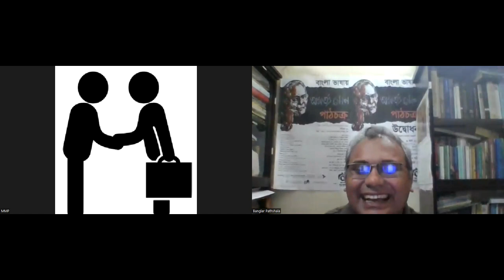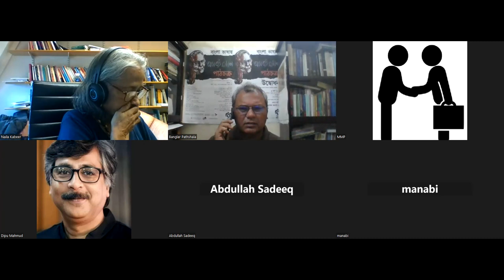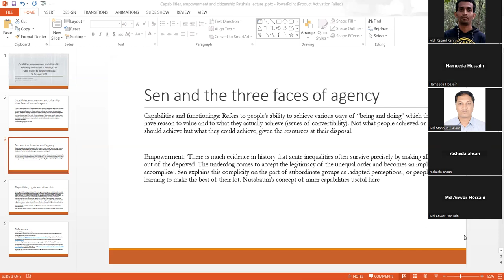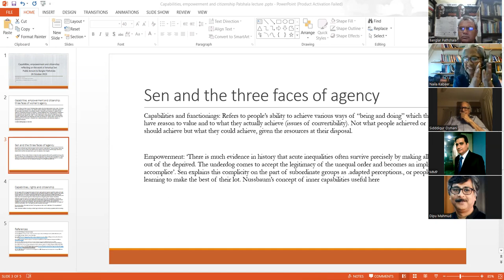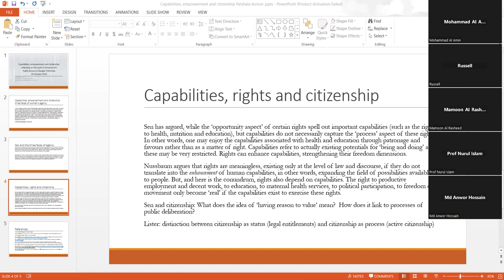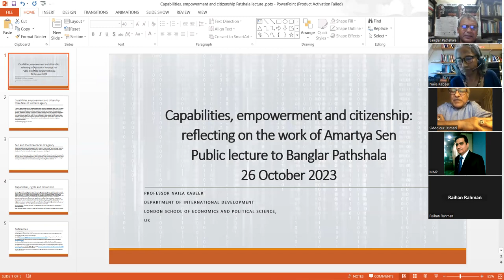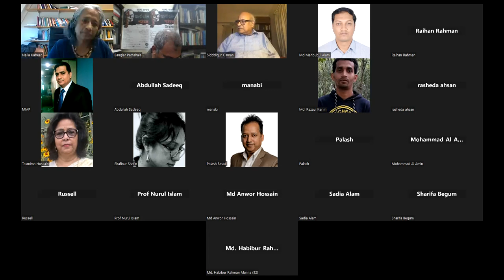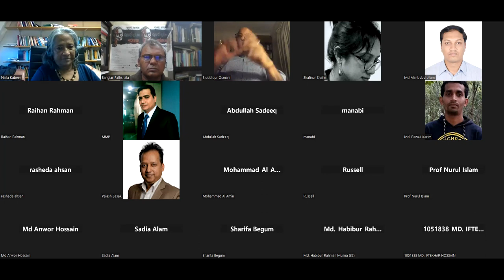Prof. Naila Kabeer (LSE)'s Talk: Capabilities, Empowerment, & Citizenship: Reflect'g on Amartya Sen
We are delighted to extend a warm and heartfelt invitation to you to join us for the second installment of the Banglar Pathshala Foundation's PUBLIC LECTURES, celebrating the 90th Birth Anniversary of the esteemed Nobel Laureate, Professor Amartya Sen. This event, titled "Amartya Sen and the Search for a Just Society: Gender Analysis from the Capability Perspective," is a part of our ongoing initiative to promote thoughtful discourse and intellectual exploration.

Event Details:

Theme: Amartya Sen and the Search for a Just Society: Gender Analysis from the Capability Perspective

Keynote Speaker: Professor Naila Kabeer (London School of Economics and Political Science (LSE), UK)

Date & time: Thursday, October 26, 2023, 8:00 p.m. to 10:00 p.m. (Dhaka time) virtually; London time: 3:00 pm to 5:00 pm and New York time: 10:00 am to 12:00 noon.

Banglar Pathshala is inviting you to a scheduled Zoom meeting.

Topic: Public Lecture on Amartya Sen by Prof. Naila Kabeer of LSE

Time: Oct 26, 2023 08:00 PM Astana, Dhaka

In the realm of economics, Professor Amartya Sen, a Nobel laureate, and a distinguished thinker in the global community, has made significant contributions. He currently holds the position of Professor of Economics and Philosophy at Harvard University. In honor of his 90th birth anniversary, the Banglar Pathshala Foundation is organizing a public lecture on his thoughts and work. This marks the second edition of the event. During the years between 2020 and 2023, the Banglar Pathshala Foundation orchestrated an illustrious lecture series that featured internationally renowned scholars. This captivating series comprised a total of 13 enlightening and thought-provoking sessions/lectures, all centered around the profound wisdom of Professor Amartya Sen. The series was aptly christened as Banglar Pathshala Foundation's Study Circle #12: Delving into the Philosophy of Amartya Sen in Bengali – Pursuing a Flourishing and Just Society.

This year, we are honored to have Professor Naila Kabeer from the London School of Economics and Political Science as our distinguished speaker. She will shed light on the topic of gender inequality from the perspective of capability, a concept pioneered by Amartya Sen. Her lecture, titled "Gender Analysis from the Capability Perspective," promises to be an insightful and thought-provoking exploration of this critical issue.

In our inaugural lecture earlier this year (on February 16th), Professor Achin Chakraborty, the Director of the Institute of Development Studies, Kolkata (IDSK), presented his insights on "Amartya Sen's Philosophy of Justice and Public Policy."

The distinguished economist and former protegé of Professor Amartya Sen, Dr. Siddiqur Rahman Osmani, currently serving as a Development Economist at Ulster University in the United Kingdom, will preside over the event. Dr. Osmani has also been the driving force behind the "Amartya Sen Study Circle in Bengali" for the past three years, further underscoring his deep commitment to the study of Amartya Sen’s ideas.

Time: 8:00 PM - 10:00 PM (GMT) (Dhaka time) virtually;

London time: 3:00 pm to 5:00 pm and

New York time: 10:00 am to 12:00 noon.

To ensure comprehensive coverage of this event, we kindly request the presence of one journalist and one camera person. Your support in disseminating the insights and knowledge shared during this lecture will greatly contribute to its success.

We sincerely hope you can join us for this intellectually stimulating evening as we delve into Professor Amartya Sen’s ideas and their relevance to our pursuit of a more just society.

Thank you for considering our invitation, and we look forward to your presence at the event.

Warm regards,
Ahmed Javed Chowdhury [Ronie]
Founder, Banglar Pathshala Foundation